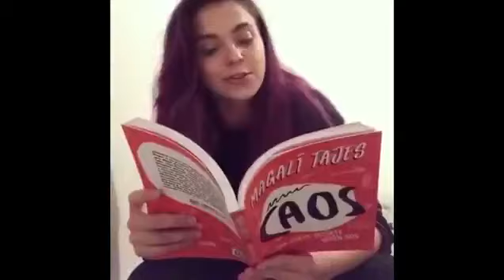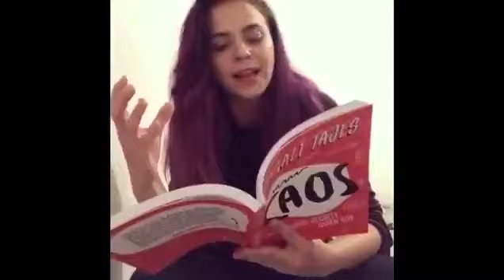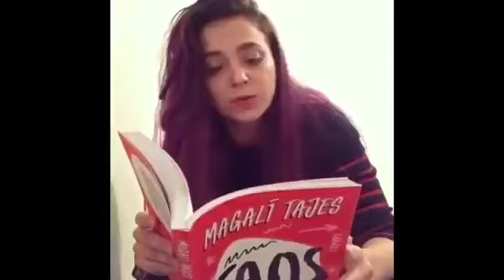Los acostumbrados.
Oh virgen de la trinidad, que profunda esa chica :v